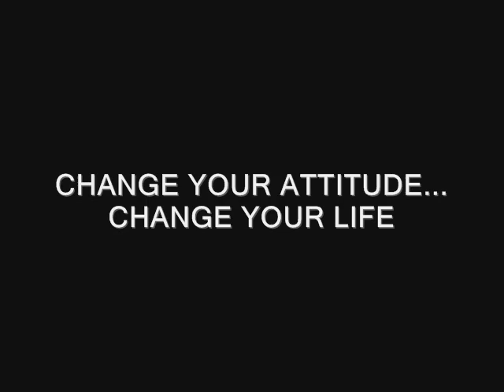Bruce Lipton: The Biology of Belief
Are you of the mindset that your life is predetermined by your genes and DNA?

Groundbreaking scientific studies find that genes can be turned on and off by environmental signals including thoughts, feelings and emotions from outside the cell. Cellular biologist, Dr. Bruce Lipton, a former medical school professor and research scientist, was one of the first scientists to posit such extra-cellular control. Dr. Lipton conducted a series of experiments that reveal that the cell membrane, the outer layer of a cell, is the organic equivalent of a computer chip, and the cell's equivalent of a brain.

Dr. Lipton has also been a pioneer in applying the principles of quantum physics to the field of cellular biology. While traditional cell biology focuses on the physical molecules that control biology, Dr. Lipton's work focuses on the mechanisms through which energy in the form of our beliefs can affect our biology, including our genetic code.

His groundbreaking research can lead up to the belief that our bodies can be changed as we retrain our thinking. He contends that our thoughts can activate changes in the activity of the cell membrane, and therefore alter our health and life.

Dr. Lipton is an internationally recognized leader in bridging science and spirit. He has been a guest speaker on TV and radio shows, as well as keynote presenter for national and international conferences.